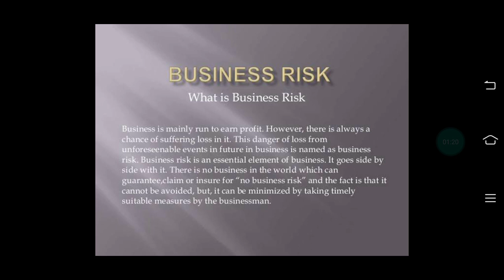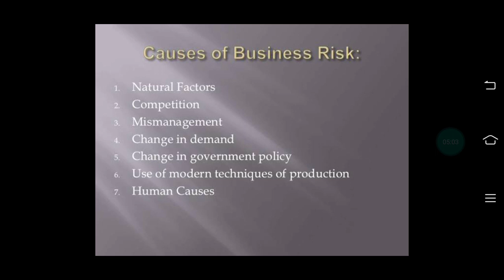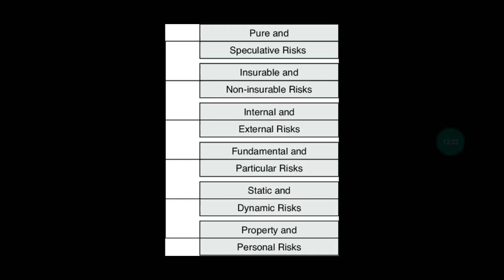October 14, 2020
Class 11th Business risks